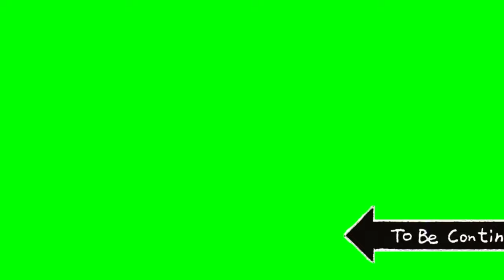The True Story Of *BLOOD VILLAGER* 😱 | Minecraft Scary Story | Minecraft Horror Video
Minecraft
Minecraft blood villager story
Minecraft scary lunar Moon
Minecraft scary blood villager
Minecraft Herobrine story
story of entity 306
Minecraft scary seeds 666
testing scary Minecraft myths
Minecraft rich miner
rich gamerz
rich miner 2.0
rich plays
darkpro extra
dope Gzee
jinn mine
techo gamerz